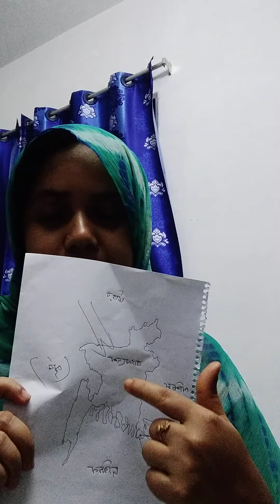শ্রেণি দ্বাদশ । কৃষি শিক্ষা ১ম পত্র । অধ্যায় ৪র্থ পরিছেদ ১ম । হাফিযা খাতুন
আলচ্ছ বিষয়ঃ কৃষি ও জলবায়ু